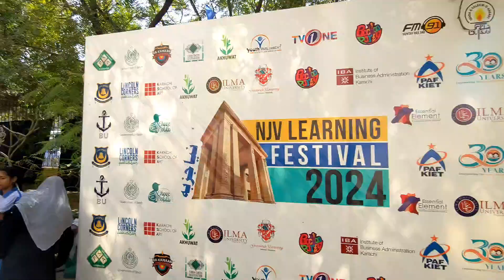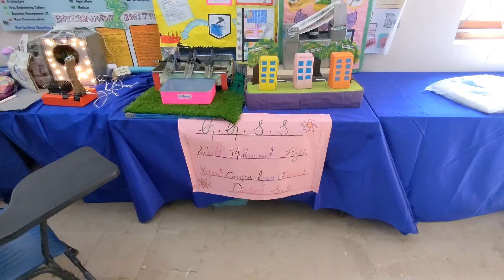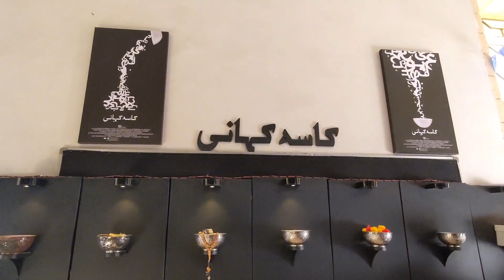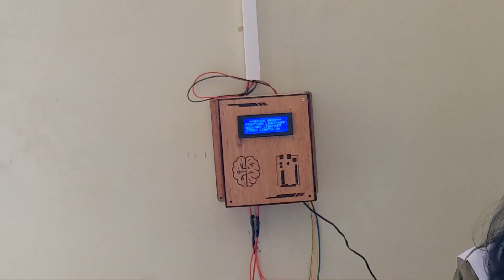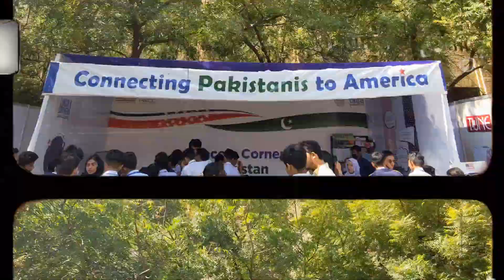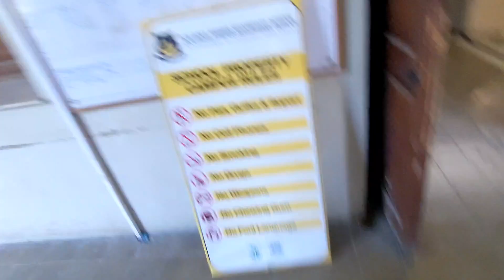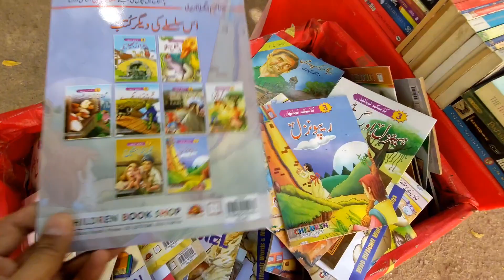NJV SCHOOL LEARNING FESTIVAL| VLOG 33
ANOTHER VISIT TO SCIENCE FESTIVAL ORGANIZED BY AKHUWAT FOUNDATION.. AT NJV SIGHER SECONDARY SCHOOL